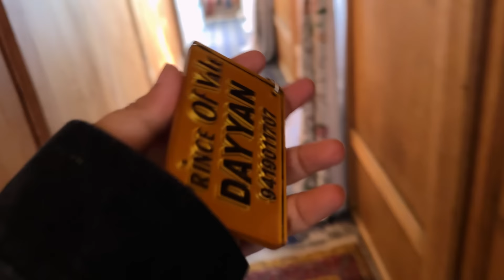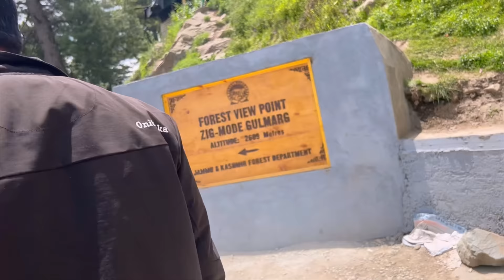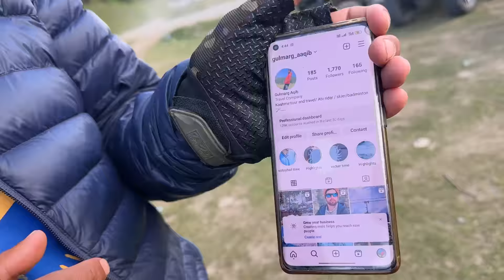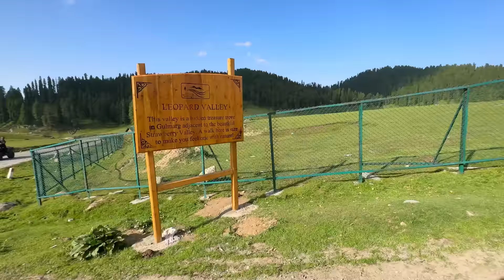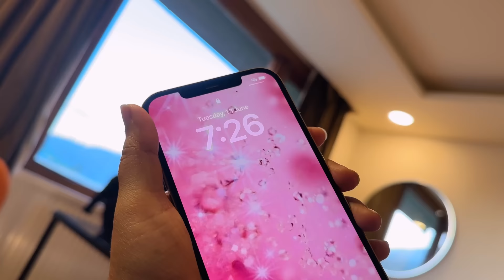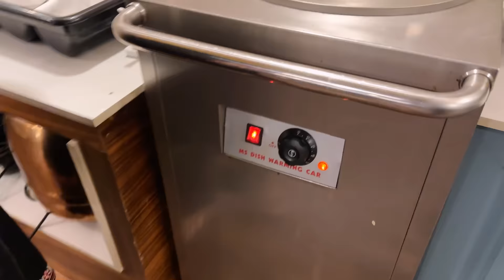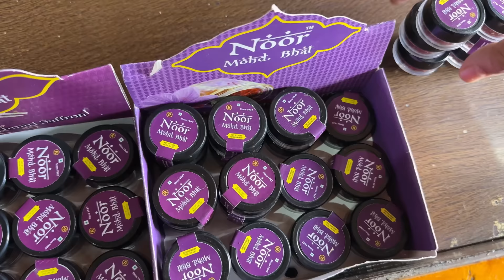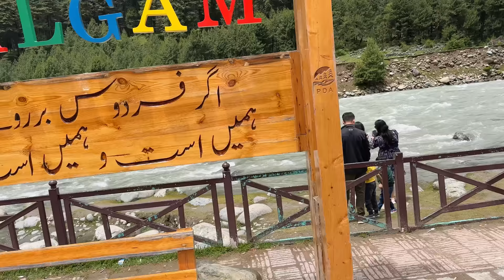Day 2 in Kashmir (Gulmarg) | sunny mujhse 2 din mein pareshan ho gaya 🙈 | vlog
Saba_ka_jahaan